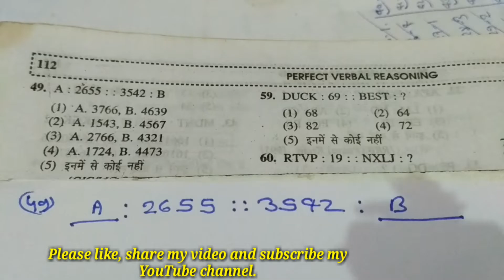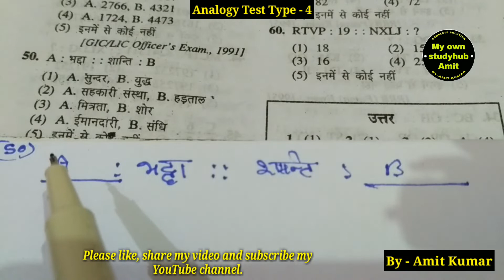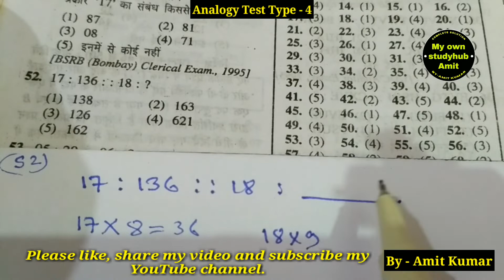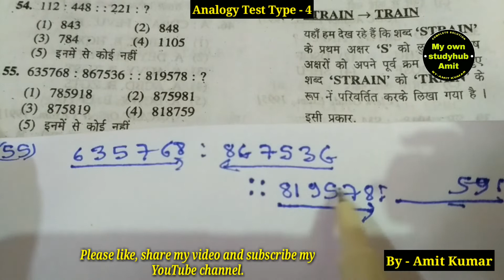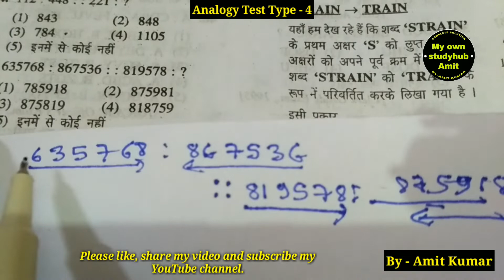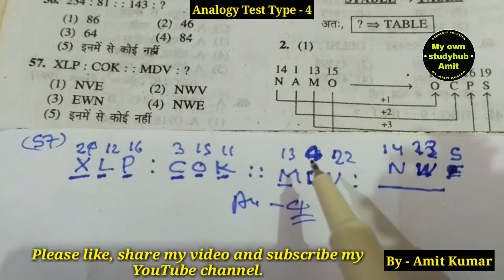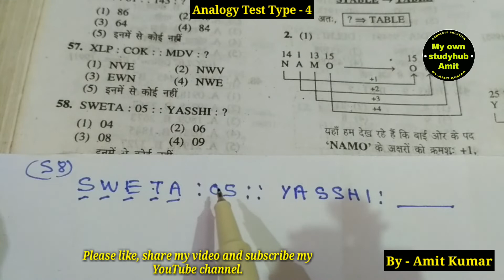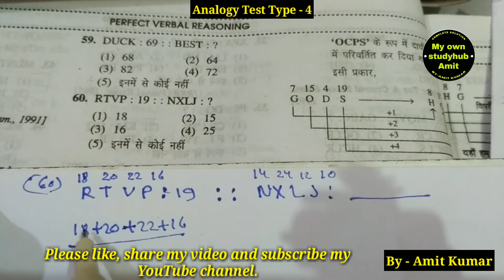Analogy Test Reasoning/Chapter-2/Type-4/Part-5/By-Amit Kumar//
Aj ka video analogy test type 4 ka last video hai. Video ko end tak dekhe accha lage to video ko like share kare and mere sath bane rehne ke liye mere channel ko subscribe kr well icon ko daba le taki new video ki jankari apko milti rahe.